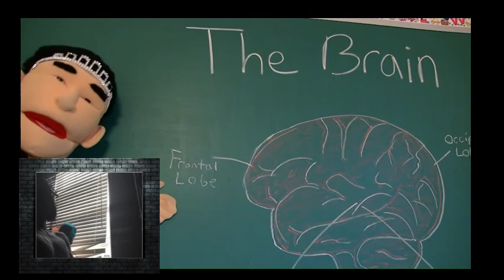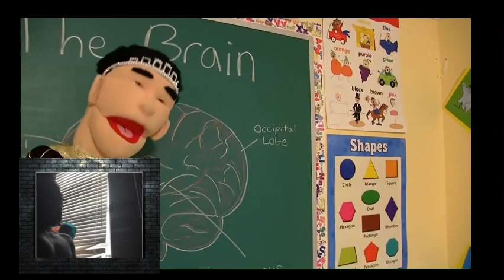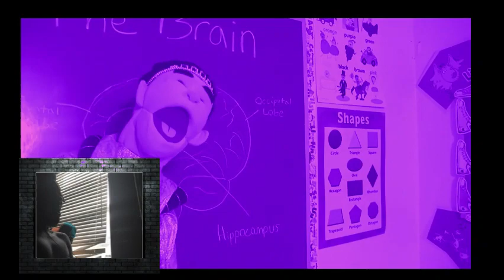Jeffy Ball Z: The Ultimate Saiyan!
In the Episode LJ Reaction Music, I react to SML Movie: Jeff Ball Z And It was so amazing because I love watching anime, so it was fun to see Super Saiyan Jeffy.

00:00 Introduction
00:41 Intro
05:06 School
08:12 Kitchen
12:03 Dragon